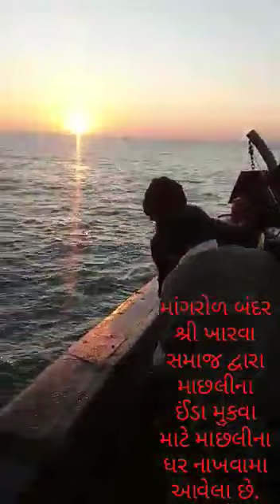mangrol bandar machali na enda mukva mate machali gar dariya ma nakhe che